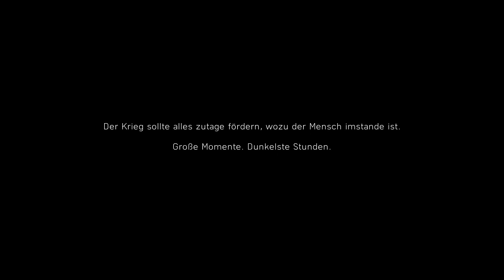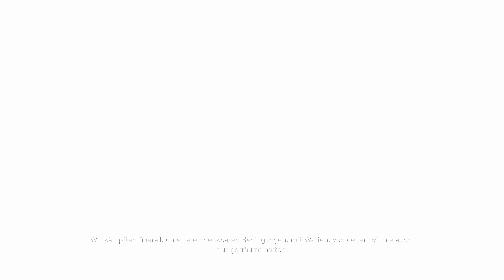Let's Play Battlefield 5 | German | -- #1 Mein Land ruft --| Story | Gameplay | Deutsch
Hi,

willkommen auf meinen Youtube Kanal.
Hier erwartet Dich jede Menge Spaß und krasse Aktion.
Wünsche Dir eine schöne Zeit auf meinen Kanal.

Ich zocke hauptsächlich World of Warcraft , Battlefield , Fortnite, BO4 &Horror Games,und so gut wie jedes Blockbuster Game.Teile gerne meine Spielerlebnisse mit der Community.Ich wünsche Dir eine schöne Zeit auf meinen Kanal.
Grundsätzlich spiele ich immer SEHR gerne mit Zuschauern, also frag ruhig im Chat nach ob du mitmachen darfst!

Meine Stream's werden in der Regel mittags zwischen 11:00 Uhr und 14:00 Uhr sein , und/oder abends zwischen 18:00 Uhr und 20:00 Uhr sein.Ab und zu gibt es einen Guten Morgen Stream,das wird eher spontan sein.

Hier gibt es PC - PS4 & Xbox One S Let's Play's und Streams.
Wünsche euch viel Spaß dabei :).

[PS4] Benham82
[Xbox] MrBenham82
[Epic Games] Benham82
[Steam] Ben3024

Auf meinen Discord Server erfahrt ihr
mehr über die Zeiten und Games.